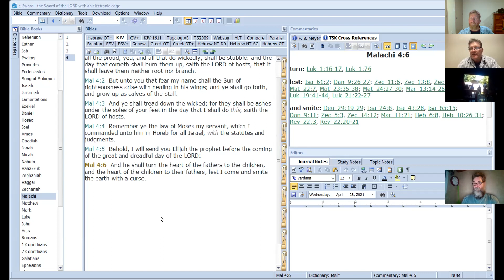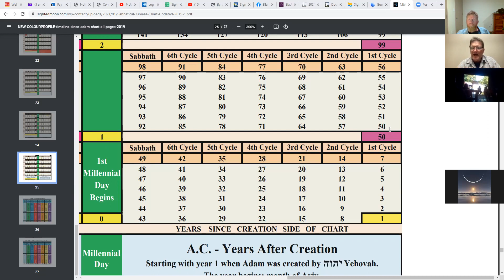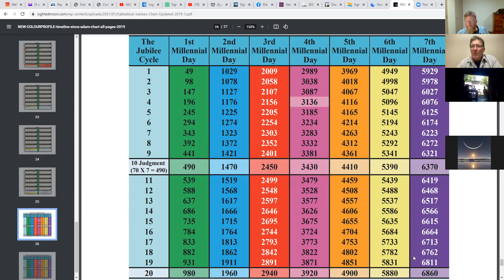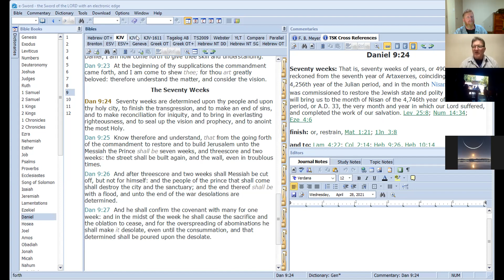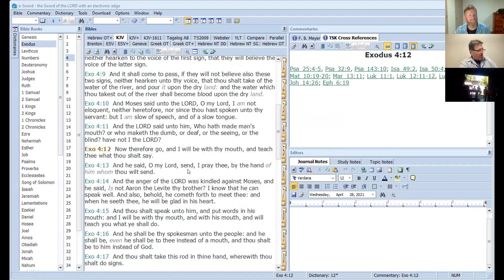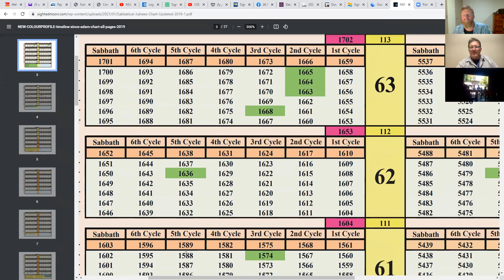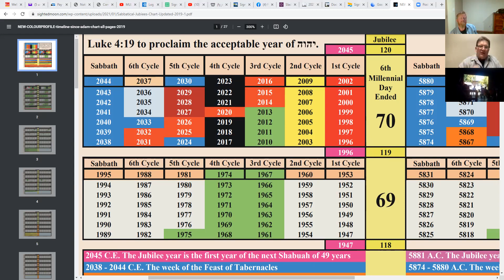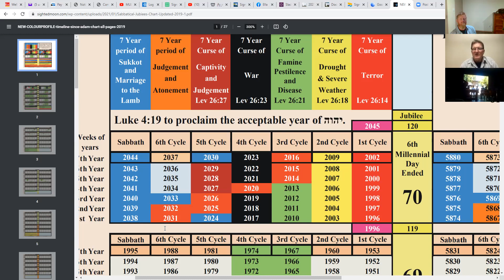Philippine Conference May 6, 2021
I was asked to speak to a small group in the Philippines in an online conference. I was asked to explain the Jubilee Calendar and then in our second  one hour teaching program I was asked to explain the meaning of the expression, "No Man Knows the Day of the Hour".
Pastor Leo said "Shalom Joe, The overwhelming reply is " we want more and we want to experience the Feast of Trumpet soon"!

That was a beautiful awesome presentation Big Brother! You had created more hunger in their hearts and mind than ever!

Are you loving the work Sightedmoon.com is doing and want to learn more about end time prophecy and how they are revealed through the Sabbatical and Jubilee years?

Maybe you have been looking for the Rapture and the Messiah and you are eager to be in the wedding with our Groom? Sightedmoon.com explains all of this through the understanding of the Calendar and Holy Days which also explain end time prophecy to those who study into them.

There will be those told by their Messiah "I never Knew You!" and they will not be going to the wedding, even though they did many mighty works. Are you going to be one of them?

If you want to learn more about all of these things and whether or not you will be able to be in that wedding then here are some of the next steps.

3. SOME GOOD CONTENT TO BINGE: Learn more about the lost tribes of Israel, Torah studies, Yeshua’s message, the 70 Shabua of Daniel, the Sabbatical and Jubilee years and more with the Sighted Moon channel:

5. Pay it forward. The Gospel is free. Our Newsletters are free, our videos are free. But it does cost money to produce market and maintain it all as well as pay for hall rentals and build the Bible Schools we are now doing. So while the Gospel is free it does not go out without a cost.

You can help us continue to produce our message by paying it forward. Someone in the past made a donation that made it possible for you to hear this message and they also helped us get the work done up until this point.  For a cup of coffee and a bagel, per month you can help us reach those people who have not yet heard. You can help us pay for the lecture halls to teach in, so they too, can hear.

and become a monthly donor for $5 per month and pay it forward so this end time message can be preached in the whole world.